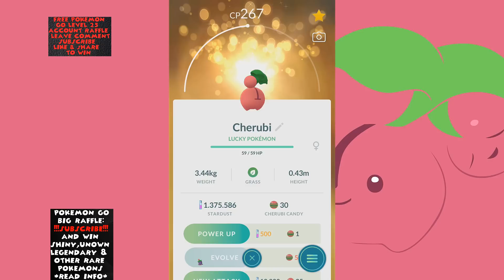Pokemon Go - Lucky Cherubi Trade & Wormadam Evolution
better late than never i guess. it was merely impossible to find a cherubi so i traded one and got lucky. i also finaly evolved wormadam (female burmy)